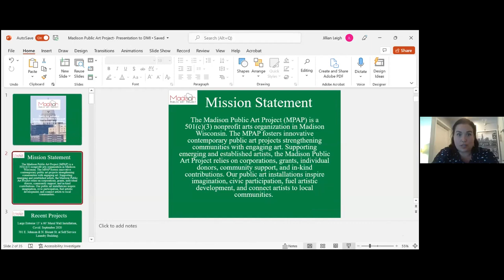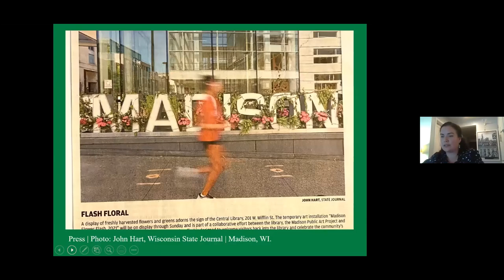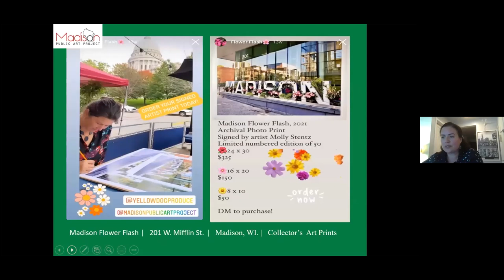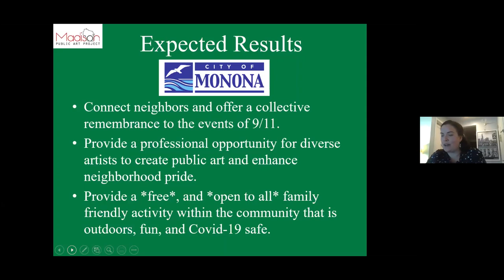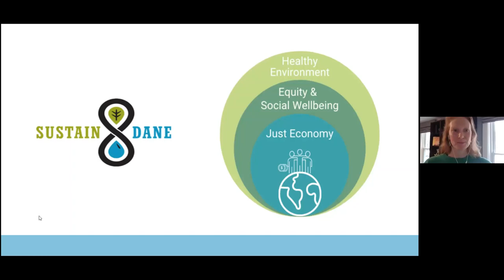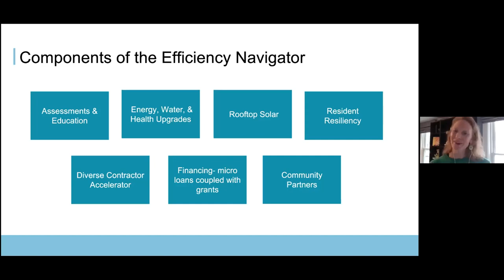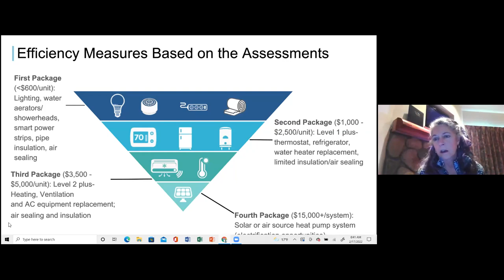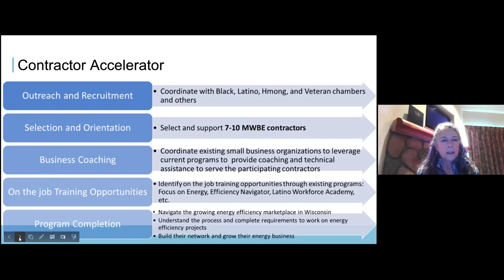Economic Development: Madison Public Art Project & Naturally Occurring Affordable Housing (NOAH)